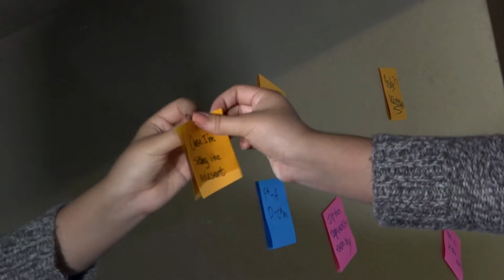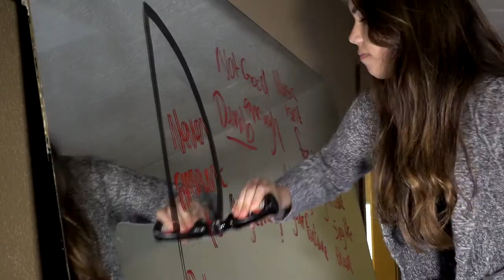Dreamer Music Video, Tannielle Joseph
Dreamer, written and performed by Tannielle Joseph. Music video produced by Ray Jenkins, DGW Services PLLC.
Copyright Tannielle Joseph 2018